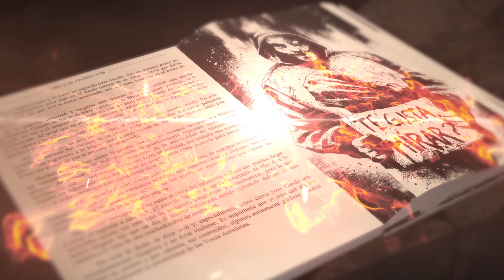ESTA AHI, ¡CONTIGO! - Caso real narrado por DROSS ROTZANK